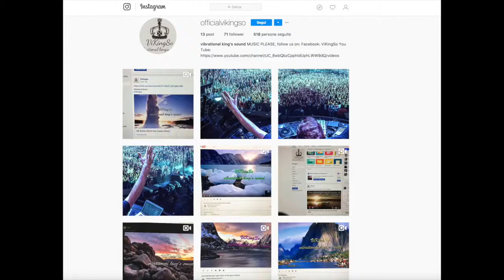trailer fixing'sand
Questo video riguarda trailer fixing'sand